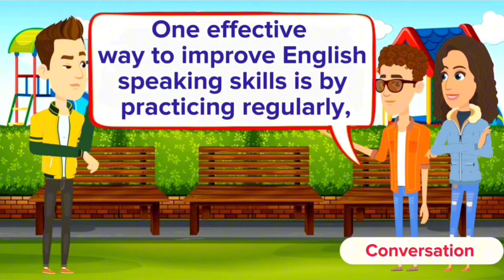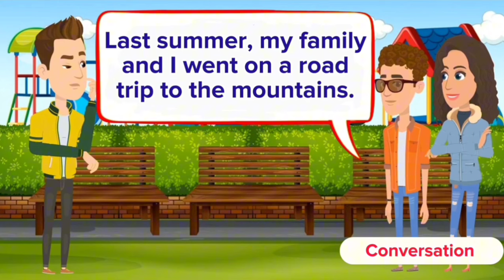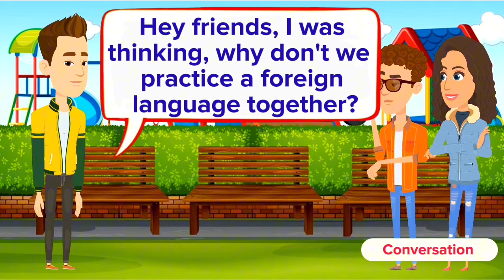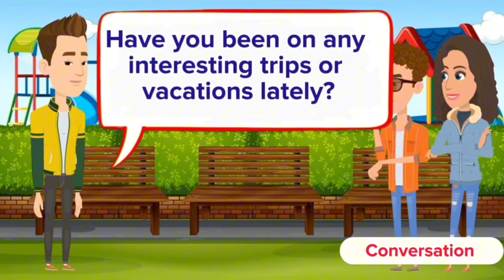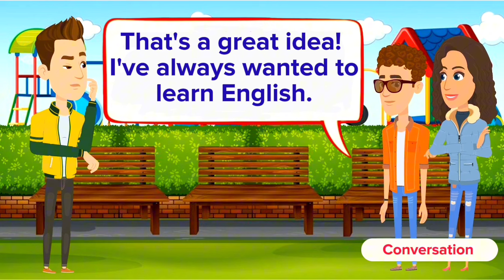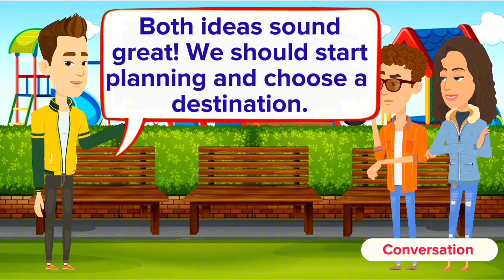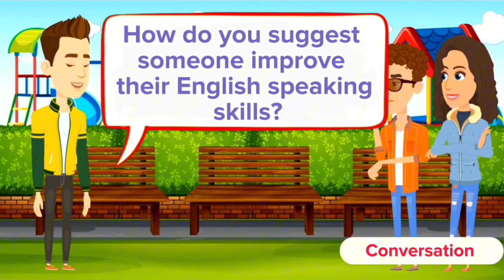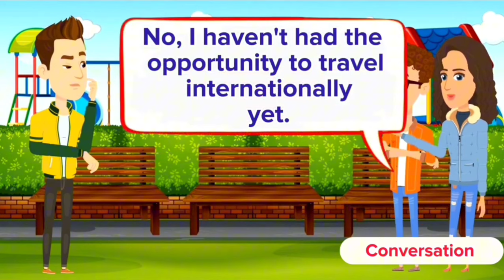Improve English Speaking Skills Everyday (Tips to Speak English) English Conversation Practice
"Embark on a Language Journey: Mastering English Fluency | Interactive Q&A Session for English Learners!

"Are you ready to transform your English skills and embark on a rewarding language journey?

🚀 Join us for a dynamic and informative Q&A session designed to help you master English fluency! Whether you're a beginner eager to build a strong foundation or an advanced learner aiming for perfection, this video is your ultimate guide to success.

In this engaging session, we'll tackle your toughest questions and provide expert tips on pronunciation, grammar, vocabulary, and more. Discover the secrets to effective language learning, gain confidence in your abilities, and connect with a community of learners just like you.

Join us as we explore the nuances of the English language, break down complex concepts into easy-to-understand tips, and empower you to communicate with fluency and precision. Don't miss out on this opportunity to elevate your English skills—hit play and start your language journey today!